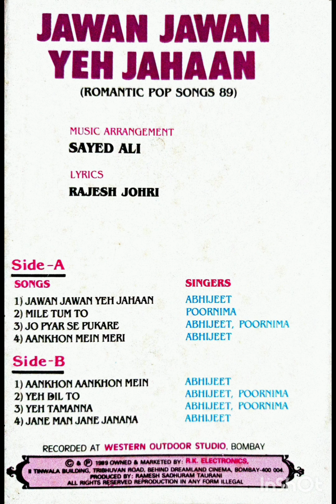Jane Man Jane Janana by Abhijeet ji ll Romantic pop songs 1989 ll TIPS ll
this song based on soundtrack of Hawa Hawa album song 'aaja na Dil hai deewana'.